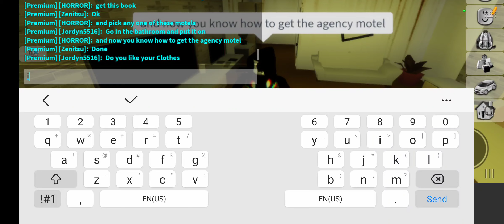how to get the secret motel room in Brookhaven